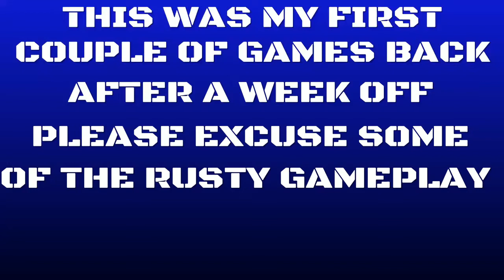Fortnite | New Double Barrel Shotgun Gameplay | 8 Kill Victory Royale